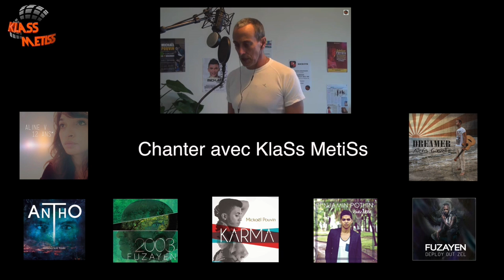KM AcadEmy - Jeremy FOUMENAIGUE (cover) PARIS-SEYCHELLES Julien Doré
Très belle prise de contrôle de cette chanson qui présente des difficultés inattendues et pourtant bien réelles. Avec une belle prise en main aussi de l'interprétation, une simplification de l'attitude, de la justesse au sens large.
Beau travail qui se ressent bien.